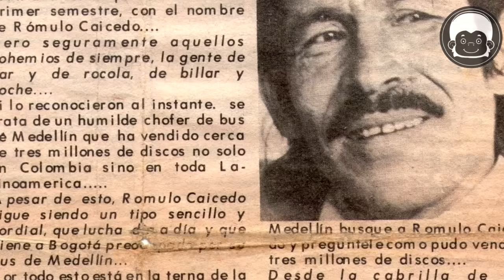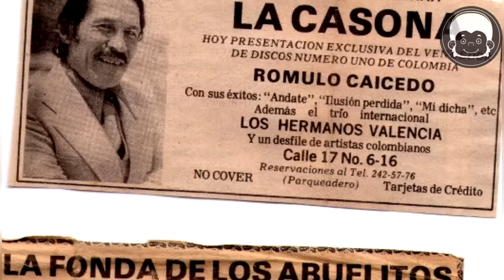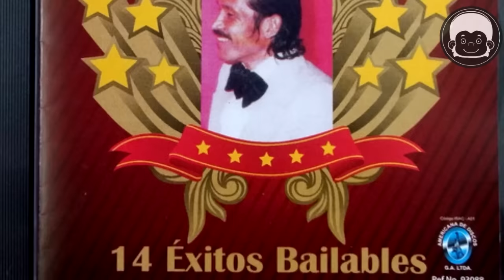LA VIDA Y EL TRISTE FINAL DE ROMULO CAICEDO